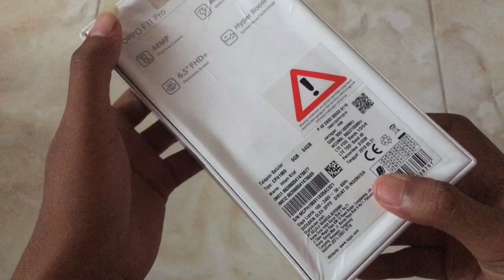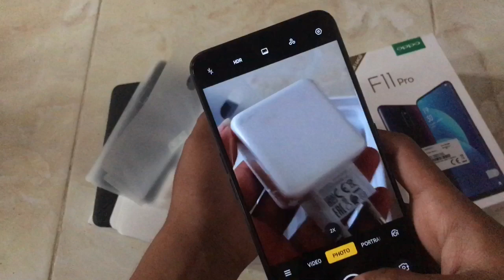Unboxing Hp Oppo F11 Pro - Second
Selamat datang channel saya, kali ini saya unboxing paket yang isinya hp second/baru.

nanti saya jual kembali di marketplace, seperti Bukalapak/Tokopedia/Shopee..